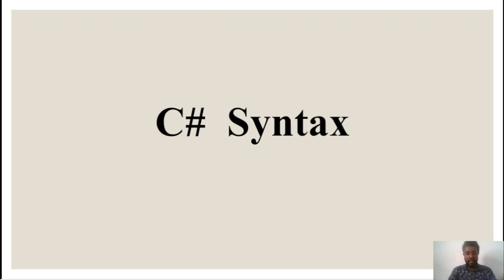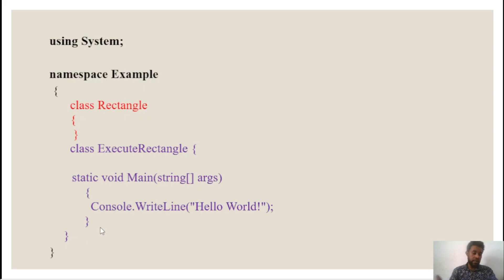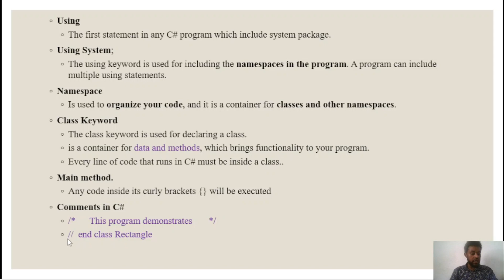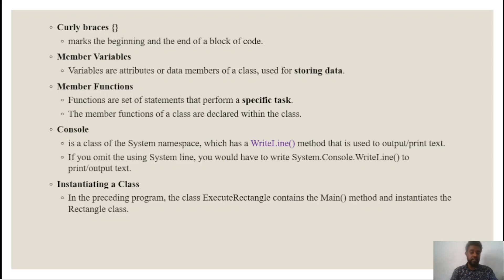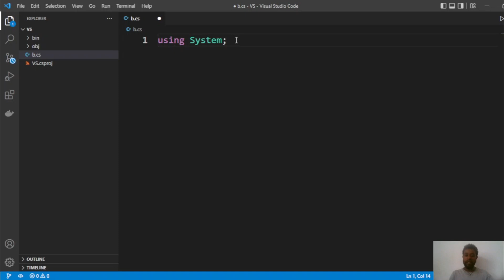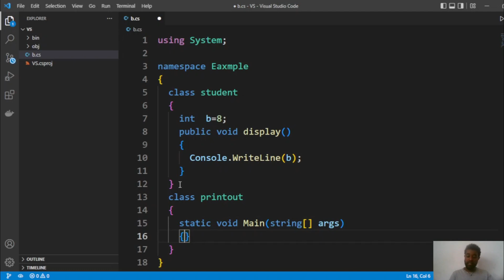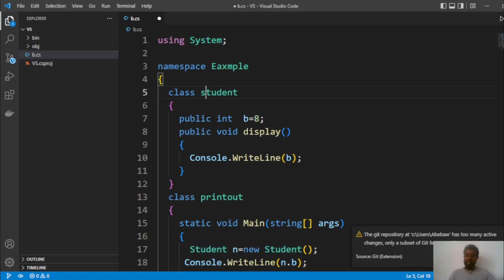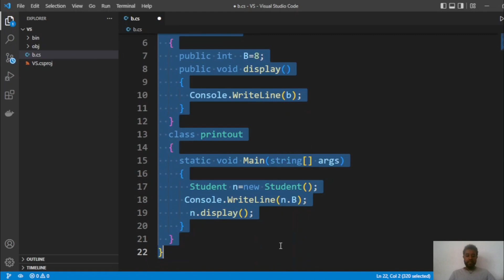C Sharp tutorial: ክፍል 3 C # Structure and Syntax